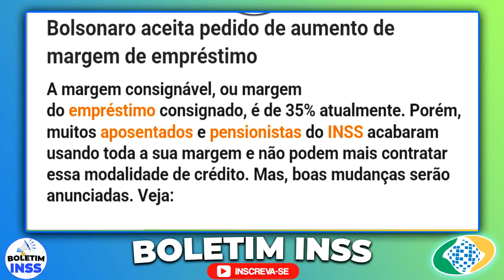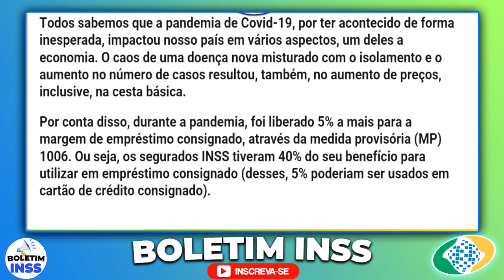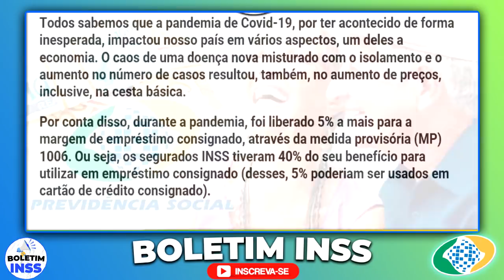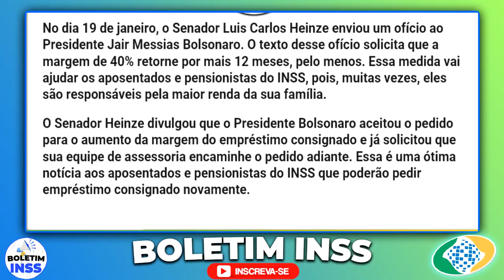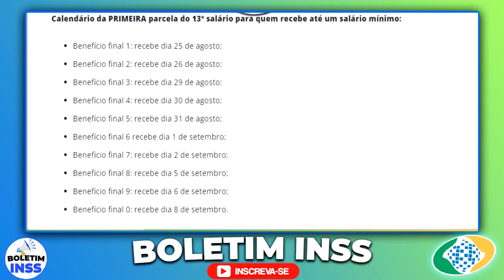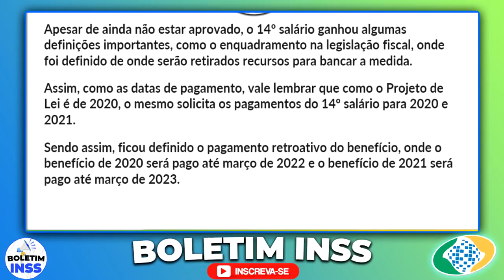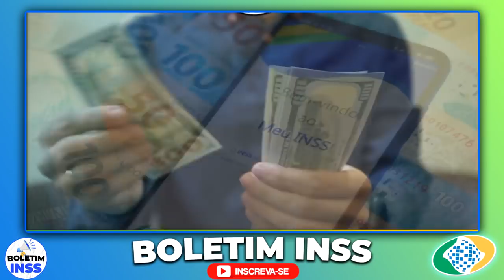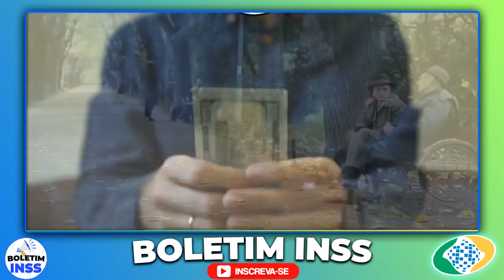✅🙏 COMPROVADO 14° SALÁRIO VALOR vai CAIR na CONTA em FEVEREIRO + APROVADO AGORA SAIU REQUERIMENTO